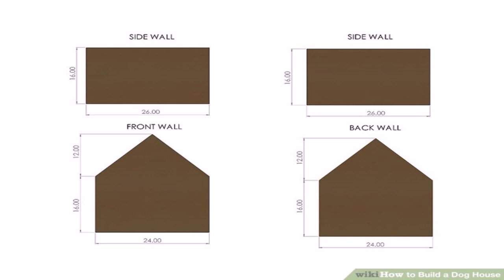Front Wall Design Of House In India